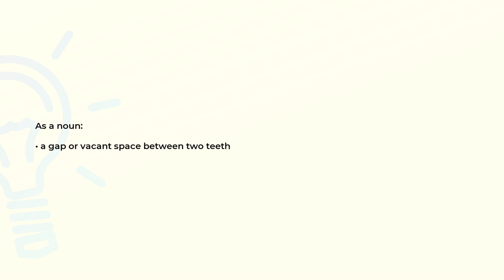What is the meaning of the word DIASTEMA?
Definition and spelling of the word DIASTEMA.

(00:00) Intro
(00:08) As a noun
(00:15) Spelling

As a noun (00:08):
• a gap or vacant space between two teeth